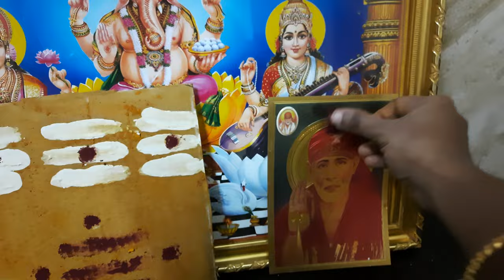புது வீட்டில் பால் காய்ச்ச சிறந்த நேரம் மற்றும் முறை 🏡😀 5 முக்கிய பொருட்கள் எவை?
புது வீட்டுக்கு பால் காய்ச்ச போறிங்களா, அப்போ இந்த வீடியோ பாருங்க மக்களே..
This video shows simple and basic tips for milk boiling function for rental house..

ஆயுதபூஜை சரஸ்வதி பூஜை வழிபாடு | Ayudha Poojai Vlog | Ayudha Poojai Celebration 2020 🥳 🎉